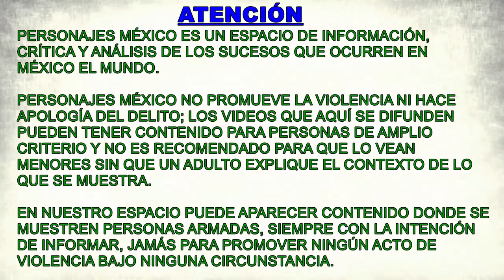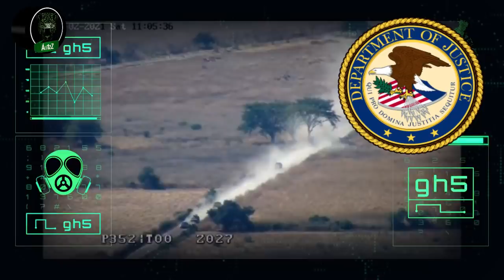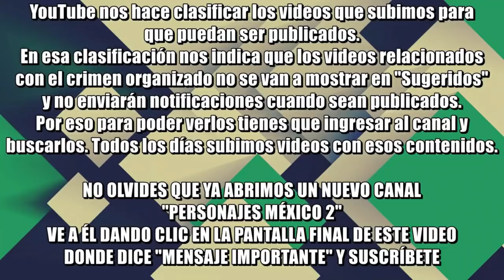El CJNG es el mejor armado y el más peligroso de México: Dpto. Justicia de Estados Unidos